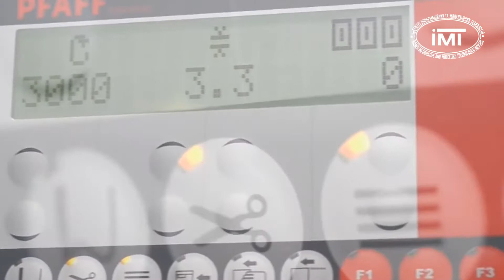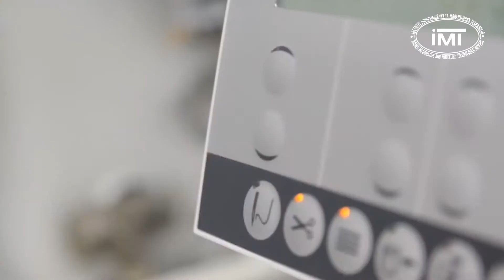PFAFF 3538 IMT